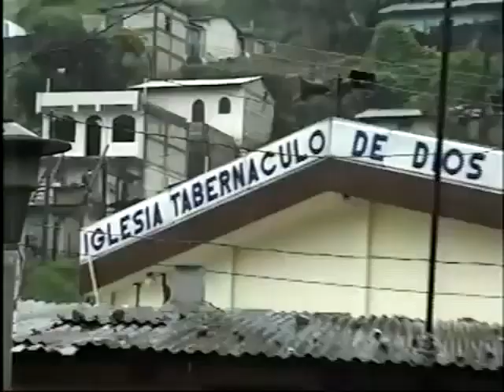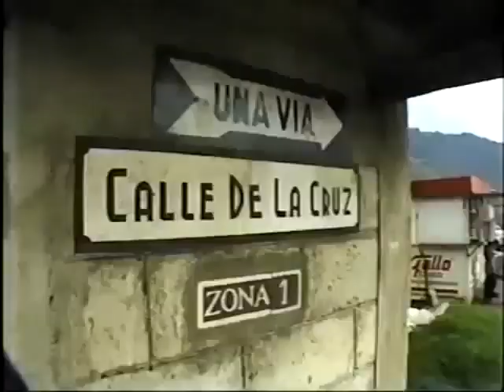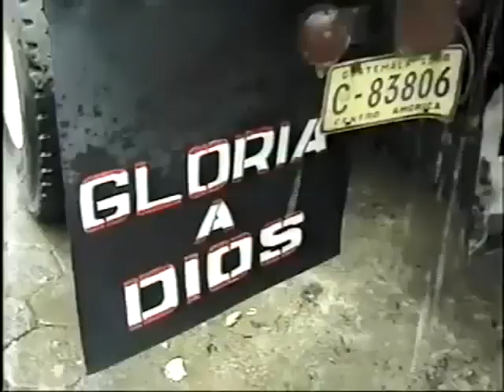Démon imádattól a keresztény megújulásig: Almolonga, Guatemala - magyar felirattal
A guatemalai Almolonga esete pozitív és követendő példa kell legyen minden reménytelenül lezüllöttnek látszó falu vagy városi közösség számára. A városka teljes spirituális és gazdasági újjászületésen ment keresztül az pár évtizedben a Szentlélek közreműködésével. Jézus "belovagolt a városba" és átvette a hatalmat...

'LELKI MEGÚJULÁS' ESETTANULMÁNYOK

Almolonga, Guatemala: Lakosság körülbelül 20.000 fő

A spirituális ébredés előtti állapot:
• Részeg férfiak fetrengenek az utcákon, a családon belüli bántalmazás általános, 36 kocsma és 4 túlzsúfolt börtön. A létszámon felüli rabokat más városok börtöneiben kell elhelyezni.
• Néhány kis létszámú, küszködő evangélikus gyülekezet
• A szörnyű munka morál és a gyakori aszályok lecsökkent termést és általános szegénységet eredményeznek.
• Havonta négy kamion exportált terméket.
• A pénzt főleg italra költik egészséges étel és ruhák helyett a családok számára.
• A boszorkányság és az okkult gyakorlatok végzése Almolonga-ban általános. A fő bálványhoz kapcsolódó démon imádása 700 éves múltra tekint vissza Guatemalában.

A spirituális ébredés után:
• Csak 3 kocsma maradt fenn, és az összes börtön bezárt a bűncselekmények vagy a nyilvános részegség hiánya miatt. A bordély is bezárt. Sok korábbi kocsma istentiszteleti hellyé alakult át.
• Normális családi élet, a válások aránya lecsökkent nullára. Megnövekedett az írni-olvasni tudás.
• A lakosság 88–92 százaléka megtért. Jelenleg 30 gyülekezet működik, néhányuk több mint ezer tagot számlál.
• Jó munka etika. A város tiszta és virágzó. A nők végre iskolázottak és egyenlő esélyekkel rendelkeznek. Az elrendezett házasságok egyre kevésbé elfogadottak.
• Negyven terménnyel teli teherautó indul hetente Guatemalába, Mexikó déli részére és El Salvadorba. A mezőgazdaság termelékenysége 1000! százalékos növekedésen esett át. Sok üzlet, utca, köztéri felirat bibliai neveket és idézeteket visel magán.
• Mivel a lakosok többé nem hódoltak a bálványoknak a papok más falvakba szállították őket.

Nem minden teljes átalakulást hozó lelki ébredés írható le ilyen drámai számokkal, de minden történetben, amikor az előtte és utána készített képeket egymás mellé tesszük, csak egy szó írja le megfelelően a látható változást: TRANSZFORMÁCIÓ.

A Sentinel csoport több száz ilyen történetet kutatott fel és ellenőrzött. Néhányról dokumentumfilm is készült. Mindegyik történettől eláll az ember lélegzete. Valójában Isten mindent megcselekszik, amit csak hittel kérhetünk vagy elképzelhetünk (Efezus 3:20).

A Sentinel csoport elhívása nemcsak ezen történetek továbbadására irányul, bármennyire is értékesek ezek önmagukban. Célunk, hogy elősegítsük még több közösség megújulási történetét Isten életükben végzett munkájáról. Az 'Átalakuláshoz vezető Út' egy olyan folyamat leírása, amely felkészíti a közösségeket Isten látogatására és az azt követő társadalmi átalakulásra. Az általunk tanított alapelvek megtalálhatók valamennyi lelki átalakulásról szóló történetben. Az újjászületésre éhező lelkek számára, akik Istenhez kiáltanak, hogy újítsa meg városukat, ez jó hír. Talán te vagy vagy leszel ennek eszköze? Nézd meg ehhez az 'Átalakuláshoz vezető Út' című bevezető videót.